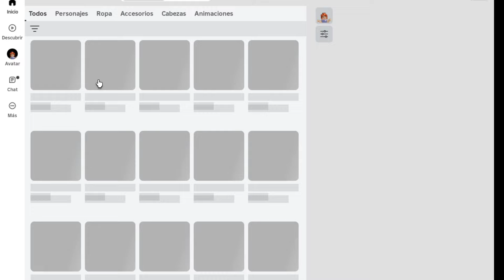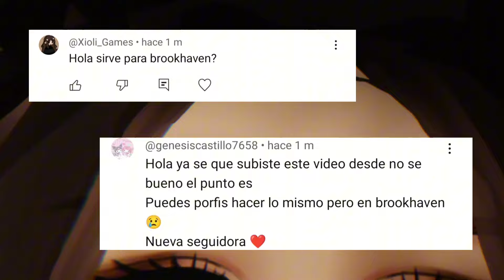✨¿COMO COLOCARSE CARAS BONITAS EN BROOKHAVEN RP ROBLOX 2024? SOLUCION GRATIS✅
COMO COLOCARSE CARAS BONITAS EN BROOKHAVEN RP ROBLOX 2024 TUTORIAL

Bienvenidos todos a un nuevo video, el dia de hoy les traigo un tutorial que les va a ayudar a solucionar el error cuando se quieren colocar una cara en brookhaven rp roblox, es super fácil y una vez acabe este video ya sabrán como tener caras bonitas en brookhaven rp  gratis,colocarse caras bonitas en Brookhaven RP,brookhaven rp 2024,brookhaven rp roblox secretos,secretos brookhaven rp ocultos.¡SOLUCIÓN GRATIS para caras bonitas en Brookhaven RP!